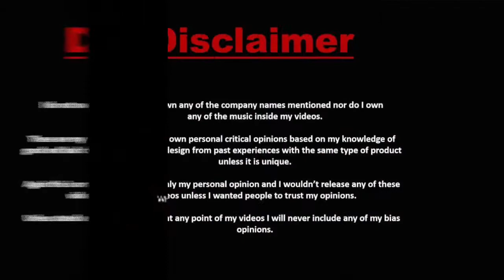My Phone NEVAFIFTY STUDIO session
THIS IS A @liltjay  COVER CALLIN MY PHONE STUDIO session  AT STUDIO A PRODUCED BY: CARTEL CARTEL
ARTIST :@NEVAFIFTY
Manager : @vannydontheair9667